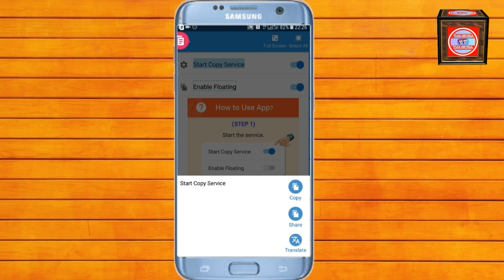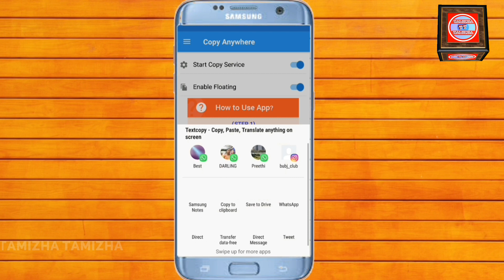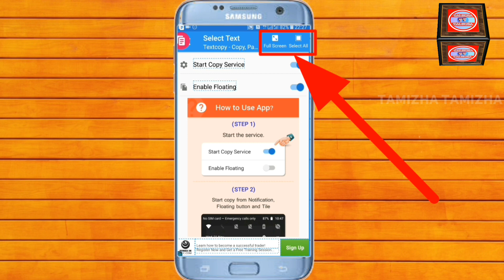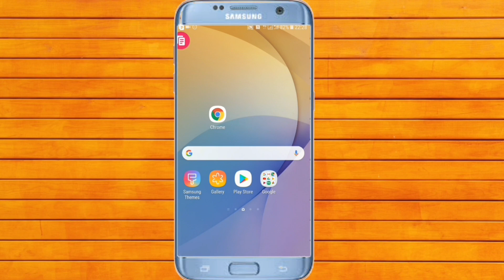Text Copy,Paste, Translate anything on screen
Hai guys,
Inthis tutorials how to copy paste clipboard unsupport screen(ex: youtube descriptions some website article and etc,,,) so simple guys. This app for so simple interface and users friendly app. Avialable in google playstore.and link in down Thank you guys.

Follow us:TAMIZHA TAMIZHA